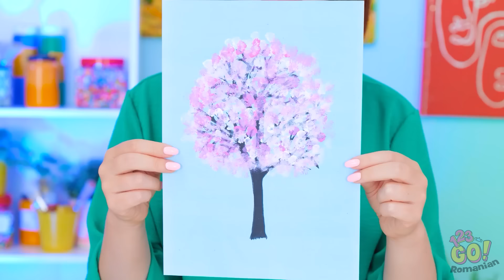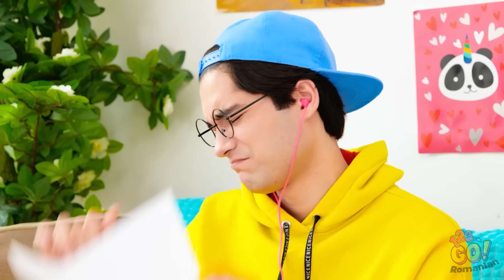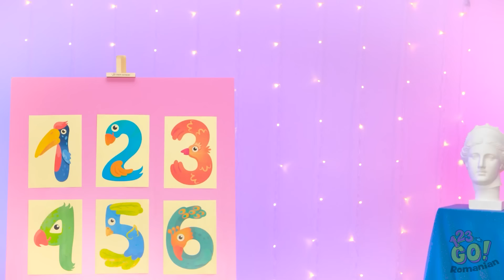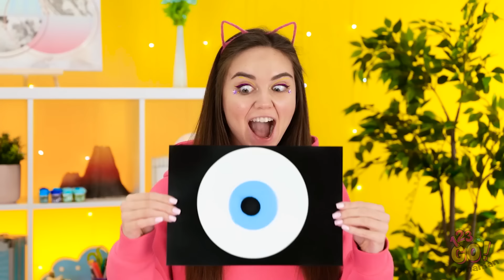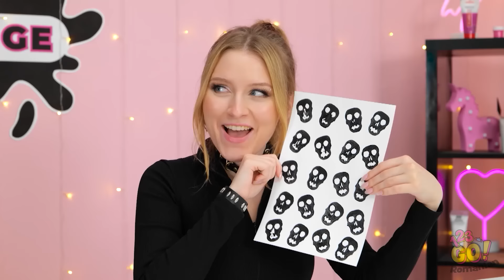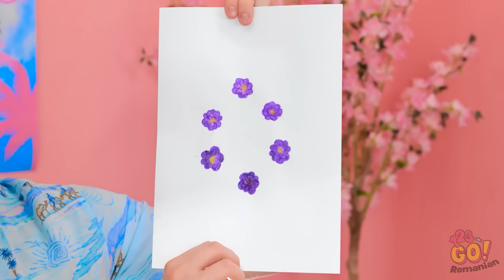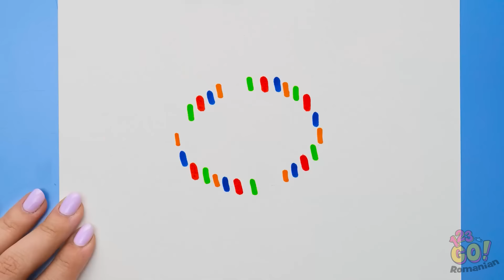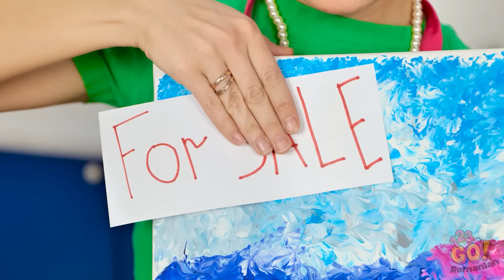PROVOCARE de DESENAT: MAMA vs TATA vs EU || Idei Cool și DIY-uri pentru Părinți Ingenioși - 123 GO!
🎨✨ Pregătiți-vă pentru o confruntare creativă! 🎨 Priviți cum ne punem la încercare abilitățile artistice cu idei cool de desen și bricolaj. 💡 Trei stiluri diferite, dar și o grămadă de proiecte artistice excelente. Cine va reieși ca fiind artistul suprem? Există o singură modalitate de a afla! 🏆 Luați-vă markerele și alăturați-vă distracției! Nu uitați să trimiteți acest videoclip prietenilor voștri și să vă abonați la canalul nostru pentru mai multe videoclipuri minunate ca acesta.